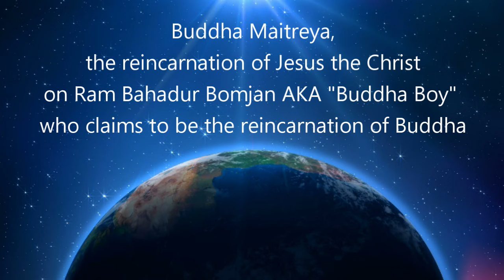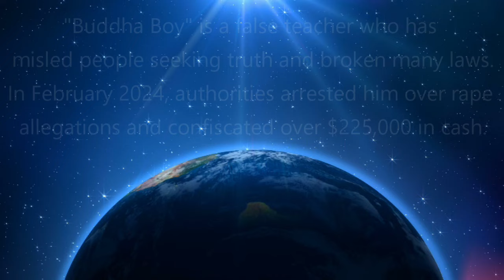Buddha Boy arrested in Nepal